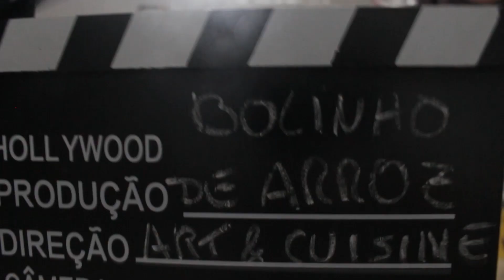COMO PREPARAR BOLINHO DE ARROZ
Fala chef's, tudo bem? Hoje vamos aprender esse bolinho de arroz delicioso! Jogar arroz fora? Nunca mais!
Ingredientes:
Arroz cozido 4 Xícaras
Parmesão ralado 1 xícara
Farinha de rosca 1 e 1/2 xícara
Ovos 4 unidades
Cheiro verde 1 xícara
Sal 1/2 colher de chá
Pimenta do reino 1/2 colher de chá
Fermento químico 1/2 colher de chá